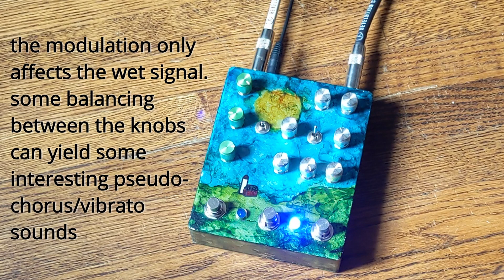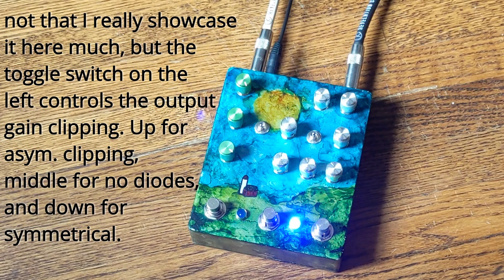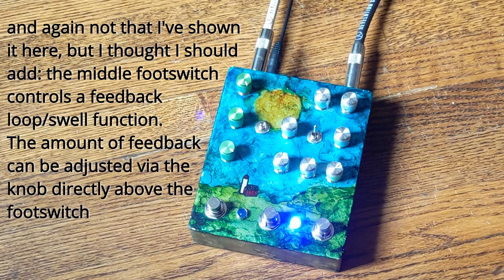Silo by Lurch Audio: a brief introduction pt. 2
PART 2 LET'S GO!!!
Another lil' footage of some Silo settings, still left a few things out but come on what do you want from me I AM DOING MY BEST !!
Anyways, Silo is a big ol' ambient reverb fermentation unit, or something. A big convoluted mess of unlabeled controls. A friend. A lover. A place to store your wheat. Silo loves you.